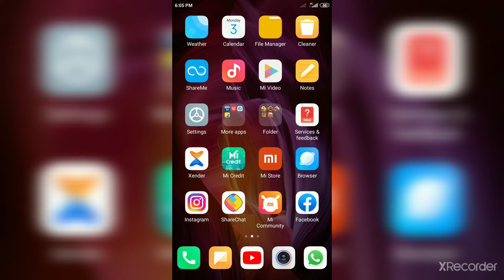teen Patti joy link👇👇👇👇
50 bouns starting me milta hai
Please install
                Karen dosto Danyabad

                Enjoy game and jeeto paise thanks for video watch
LINKS %%%%%

Latest offer: Get the exclusive link in the APP, download and log in and bind your mobile card to receive 41INR. Just share your exclusive link with 20 friends to get 700INR. You can earn unlimited tax commission INR at home every day and withdraw directly to your personal account. Click to download the make money APP

           Open and enjoy game#viralvideo